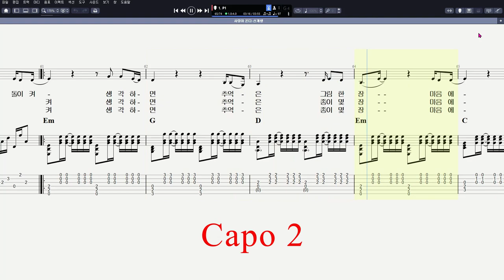신계행 - 사랑이 온다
CPU : i5-4690
그래픽카드 : GeForce GTX 750
RAM : DDR3 8GB
편집 : 곰믹스